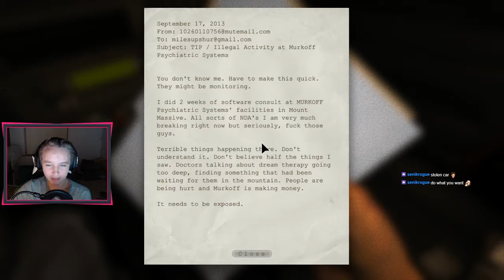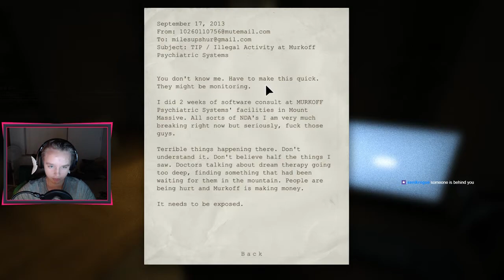Outlast #1 10 Subs on twitch Hype!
I hate horror games but I hit 10 subs on twitch and I prommised to play Outlast 1 if I did so here we go.